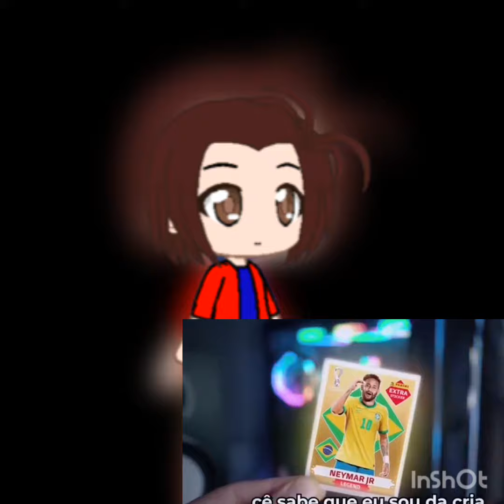musoomano vs neymar jr react gacha club